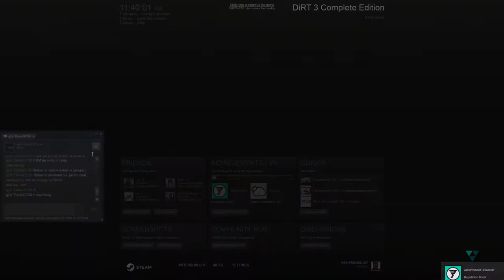Dirt 3 | Gameplay #3